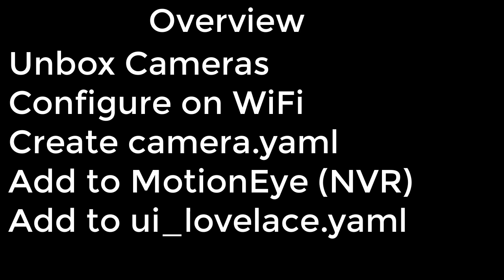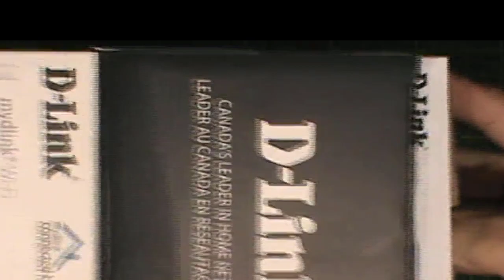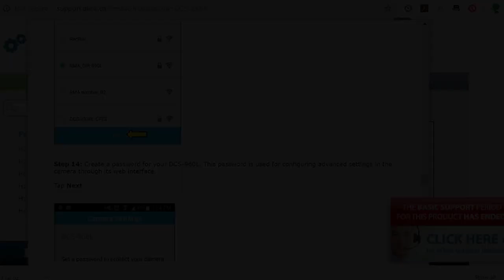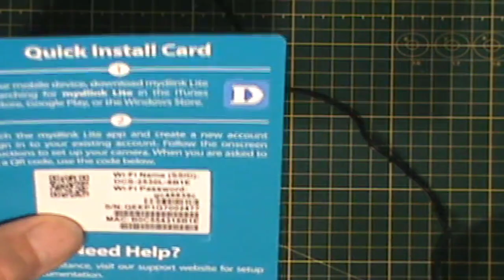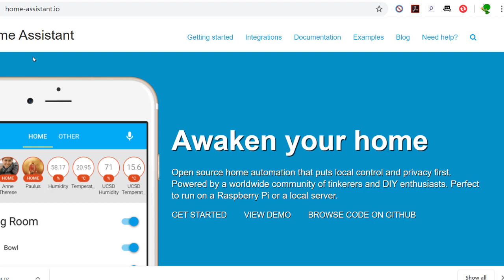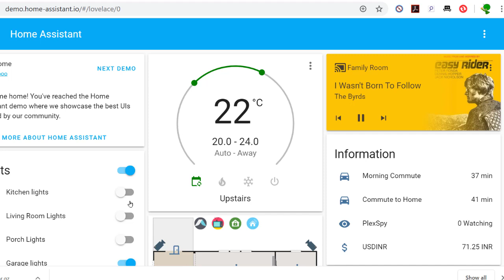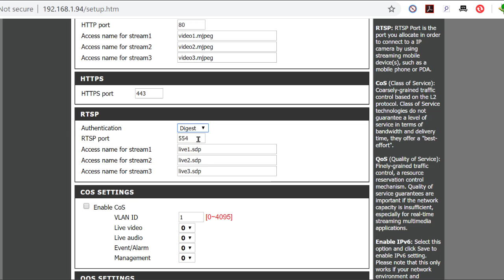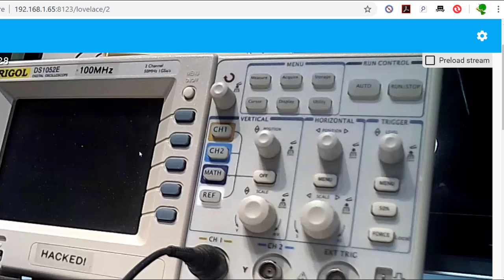Add IP Camera to Home Assistant!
A rather long (20 minutes) video showing how to setup and configure an IP
camera for Home Assistant.  This video is using DLink cameras, but the concept
can be used for others.

This is the first time I have taken the time to figure out the rtsp settings in
Home Assistant - which gives you a live feed if you click on the card.  It took
a while to figure out, but now it all makes sense.

In Home Assistant, you want to add the following:

In camera.yaml:

  - platform: generic
    name: DLinkCam5
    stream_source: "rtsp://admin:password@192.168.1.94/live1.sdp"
    verify_ssl: false
    authentication: digest

  - platform: generic
    name: DLinkCam6
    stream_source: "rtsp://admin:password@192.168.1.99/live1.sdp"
    verify_ssl: false
    authentication: digest

In ui_lovelace.yaml:

    cards:
      - type: picture-glance
        title: DlinkOutside
        entities: []
        camera_image: camera.dlinkcam6
        show_name: true
        show_state: true
        tap_action:
          action: more-info
      - type: picture-glance
        title: DlinkInside
        entities: []
        camera_image: camera.dlinkcam5
        show_name: true
        show_state: true
        tap_action:
          action: more-info